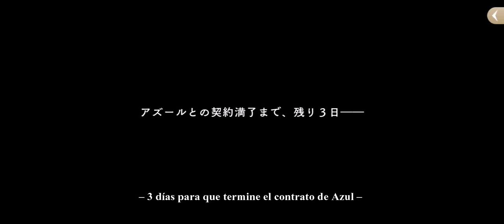Twisted Wonderland. Capítulo 3-14, subtítulos español.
DESPLIEGA PARA ACLARAR LOS * EN EL VIDEO.

*Como en el capítulo anterior para los sueños donde nos muestran escenas de las películas estaré usando el doblaje latino en lugar de una traducción propia.

+++La traducción no es muy buena ya que yo misma no soy muy buena en el inglés, pero no encontré traducciones al italiano o al francés que son los idiomas que domino.+++

(esta no es una traducción oficial relacionada con Disney o Aniplex)